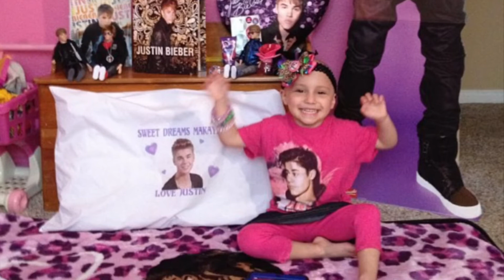6 Year Cancer Free Celebration